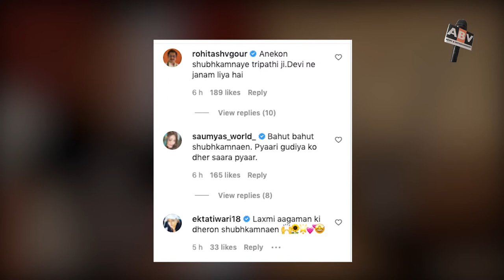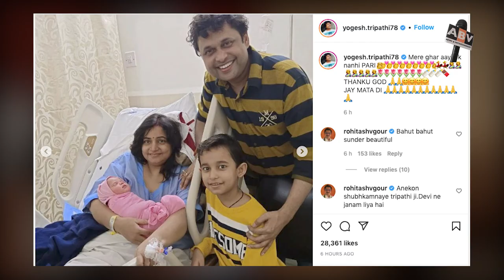Bhabiji Ghar Par Hain Fame Happu Singh (Yogesh Tripathi) Becomes Father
Yogesh Tripathi, who is known for playing the lead role in the comedy show Happu Ki Ultan Paltan, recently welcomed his second child, a baby girl. The actor took to social media to share the first pictures of his little muchkin from the hospital.